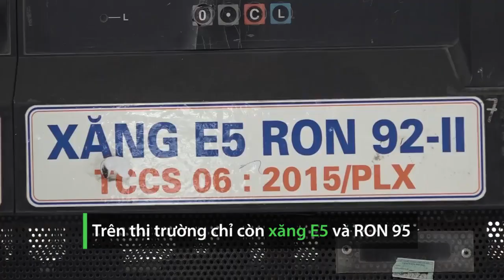xang e5 va ron 95 khac nhau the nao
Theo VnEpress